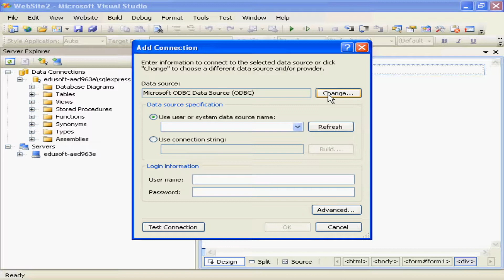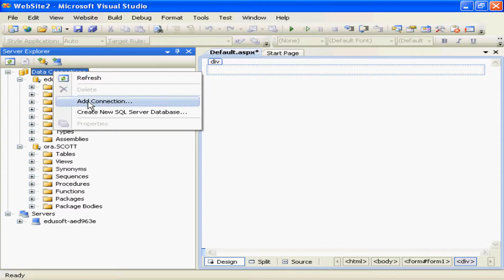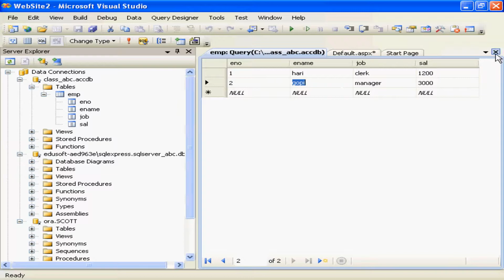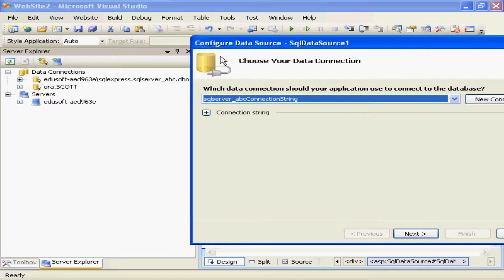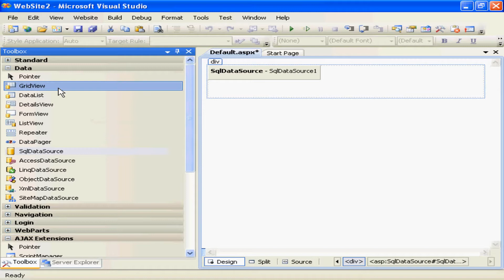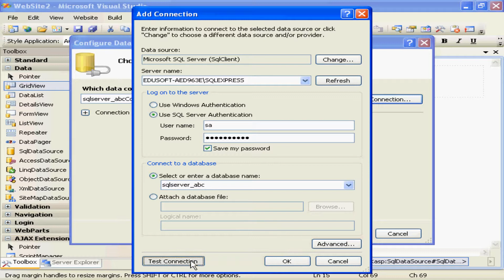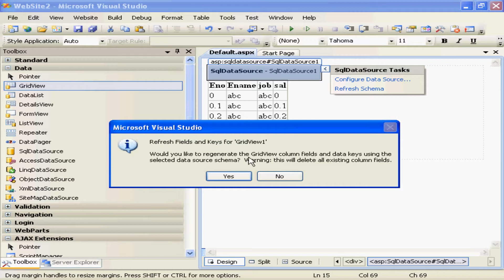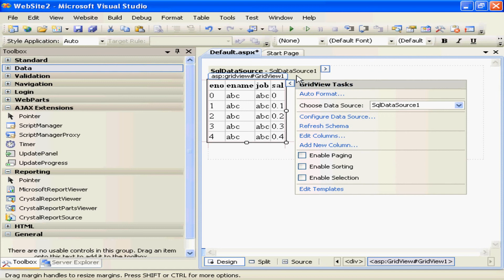ASP.Net Web applications in Telugu-Lesson-26